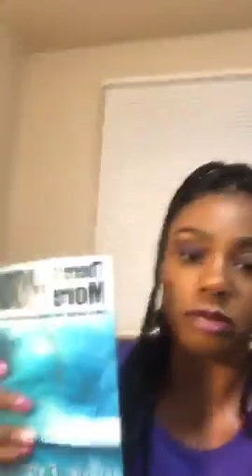What Do Women Really Want?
Love Lessons w/ Charles Dobbins